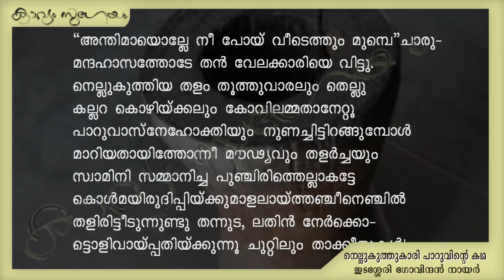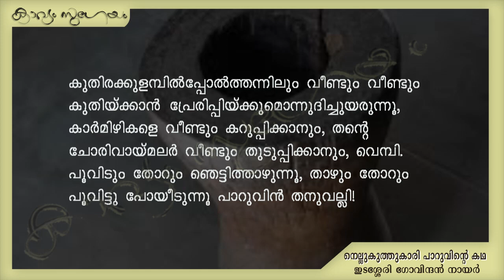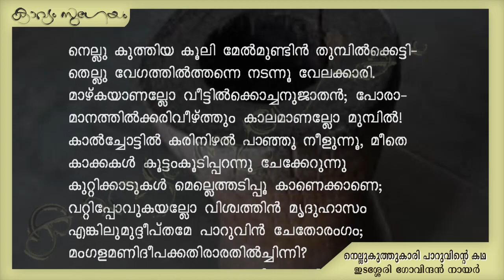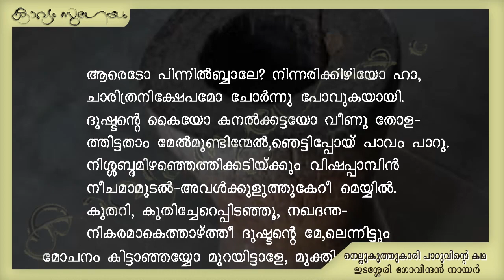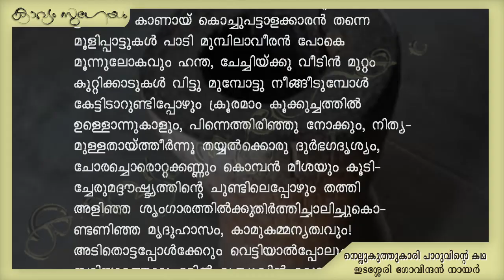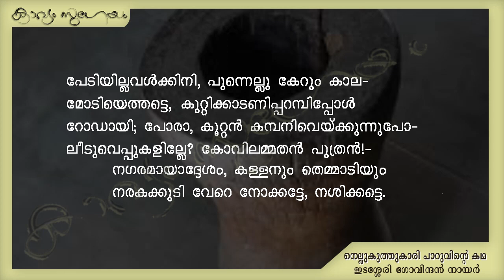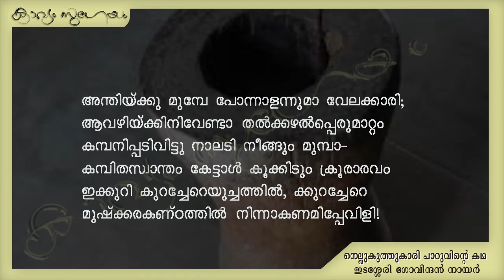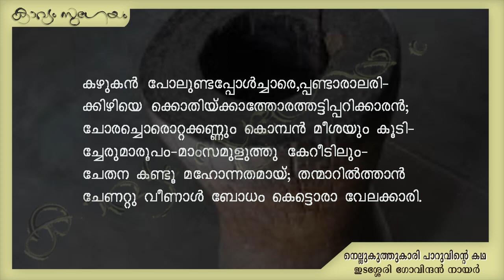|Nellukuththukari Paruvinte katha| നെല്ലുകുത്തുകാരി പാറുവിന്റെ കഥ | Edasseri Govindan Nair|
. നെല്ലുകുത്തുകാരി പാറുവിന്റെ കഥ -ഇടശ്ശേരി ഗോവിന്ദൻ നായർ